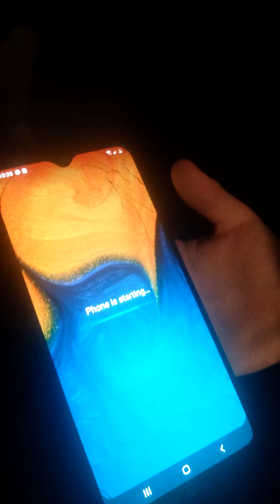i keep hearing something outside and I do not like it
idk if y'all hear that but it sounds like a phone and a motorcycle at the same time idk if I'm going crazy but ik I'm not the only one hearing that bc my brother hears it if y'all hear that then let me know cuz it's kinda freaking the hell out of me